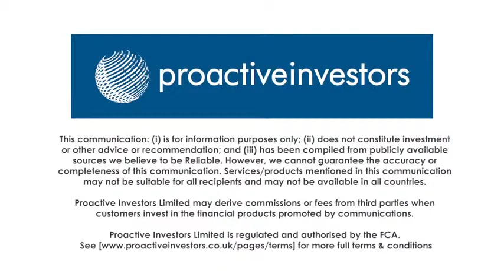Shefa Gems interview with Proactive Investors 24 June 2019